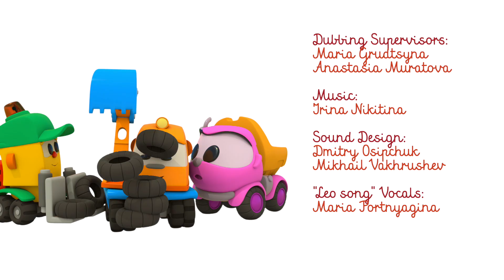Tecknad film på svenska. Bilar och lastbilar för barn. Lastbilen Leo är en fotograf 📸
Gillar du pedagogiska videor på svenska om bilar och lastbilar? Titta då på en tecknad film för barn om Lastbilen Leo och hans kompisars äventyr. Idag bygger Leo och Lea ett sandslott. De är väldigt glada! Men plötsligt råkar en robot trilla på deras slott och förstör det... Så de bestämmer sig för att bygga upp slottet igen! Åh nej, en våg bär bort en del av deras nya sandslott ... Hur ska de kunna fixa det? Leo, du måste fotografera slottet och laga det på fotot! Låt oss sätta ihop en kamera! Titta på andra videor om Lastbilen Leo på vår barnkanal!

Välkommen till vår pedagogiska 3D-tecknade kanal för bebisar och barn. Leo är en liten nyfiken blåfärgad lastbil med en förkärlek för att skapa saker. Tillsammans med Leo kommer du att bygga bilar och mekanismer, åka på äventyr, studera och upptäcka många nya underbara saker! Följ med oss - vi har massor av tecknade filmer som barn kan både njuta av och lära sig ifrån!